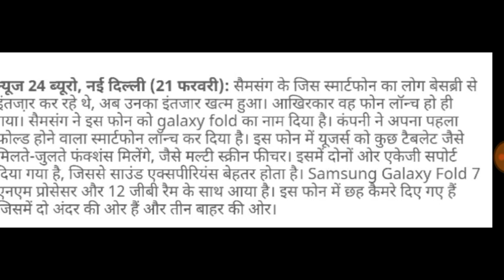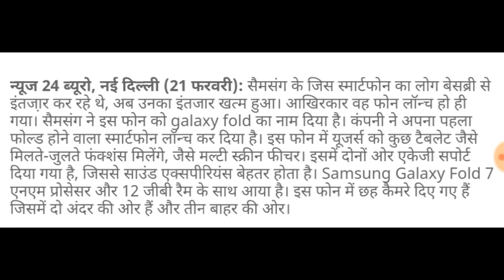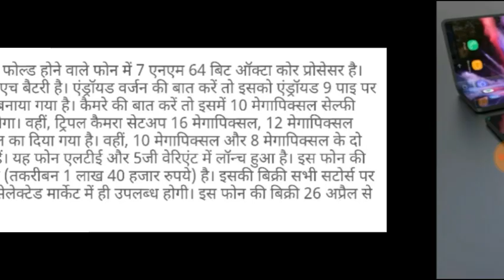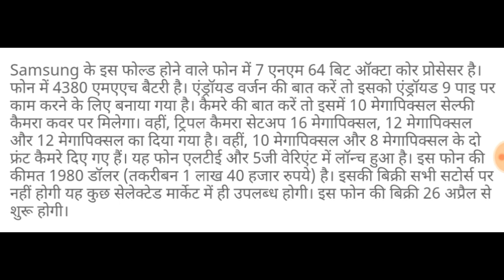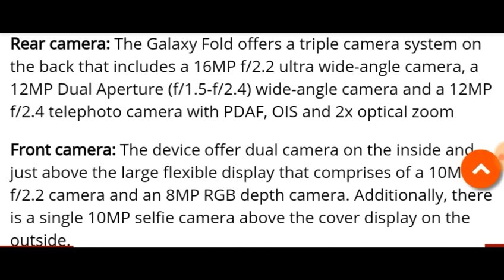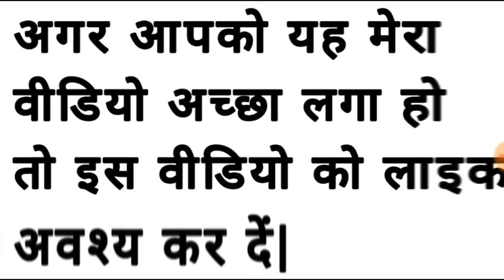Samsung का First Foldable Smartphone || Galaxy Fold || साथ में है 6 Cameras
नमस्कार दोस्तों!! आज की इस वीडियो में मैंने आप लोगों को एक जबरदस्त Smartphone के बारे में  बताया है, जोकि Foldable  Smartphone हैं अर्थात  हम उसे  मोड सकते हैं| यह Smartphone जानी मानी Mobile Company "Samsung" के द्वारा लांच किया गया है| इस मोबाइल के specification बहुत ही शानदार हैं इसमें Snapdragon 855 प्रोसेसर दिया गया है| साथ ही साथ इसमें 6 कैमरा दिए गए हैं जो कि इस स्मार्टफोन को और भी बेहतरबनाते है| इस स्मार्टफोन के द्वारा हम तीन प्रकार की Application को एक साथ ऑपरेट कर सकते हैं| पूरी जानकारी के लिए वीडियो को पूरा देखें|
धन्यवाद🙏